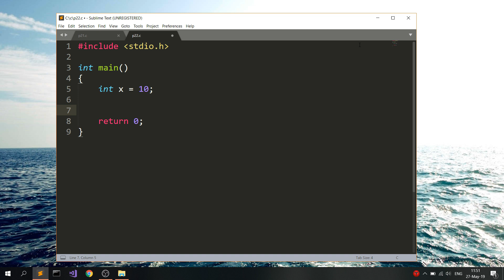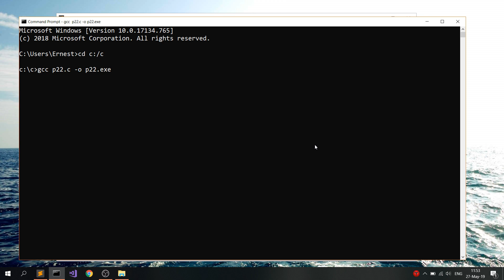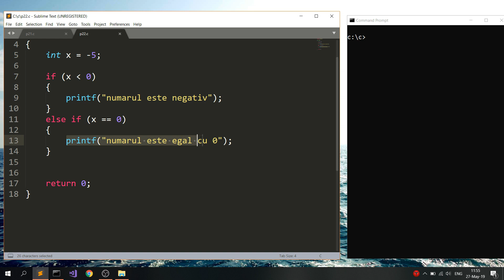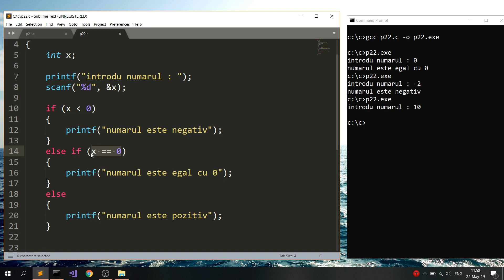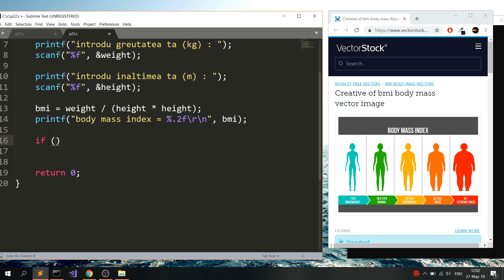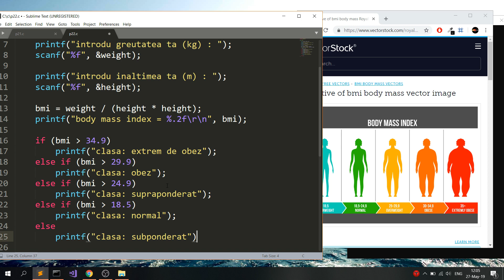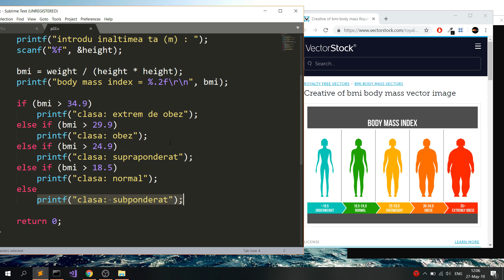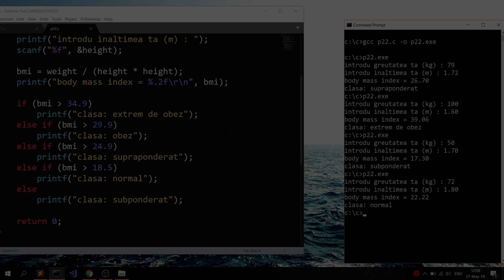Programare pentru incepatori Limbajul C. Lectia 22. Instructiunea else if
if else if else în limbajul C

Tekwill Moldova abcode programare incepatori cursuri limbajul c javascript html python php c# java tutorials programming begginers  fcim utmABCODE MOLDOVA TEKWILL PROGRAMARE UTM CURSURI GRATUITE C HTML C++ PYTHON C# JAVA PHP WEB JQUERY JAVASCRIPT GIT TERMINAL ROMANA ROMÂNĂ ÎNCEPĂTORI TUTORIALE PROGRAMARE PROGRAMMING BEGINERS ROMANIAN

Tekwill Moldova abcode programare incepatori cursuri limbajul c javascript html python php c# java tutorials programming begginers  fcim utm